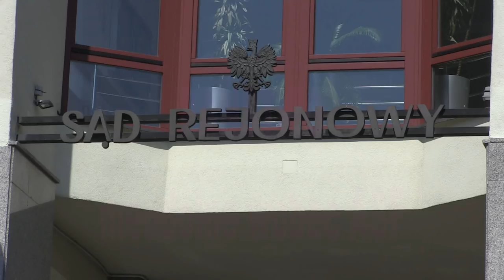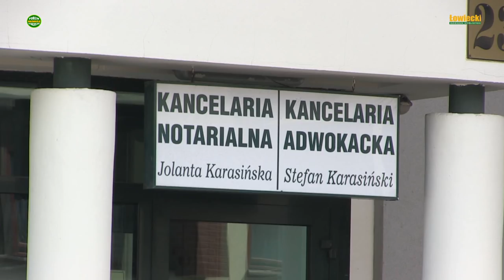Państwo nieudolne wobec ASF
Państwo nieudolne wobec ASF - tak twierdzą rolnicy dotknięci stratami wynikłymi z tej horoby zwierząt.

W dniu 17 sierpnia 2018 r. przed Sądem Rejonowym w Białej Podlaskiej rozpoczął się precedensowy jak dotychczas proces o odszkodowanie za wybite w ramach walki z ASF tuczniki. Z powództwem przeciwko lekarzowi weterynarii wystąpił Damian Kierekieszko hodowca ze wsi Manie k. Międzyrzeca Podlaskiego. Kierekieszko stracił 74 sztuki tuczników o wartości około 20 tysięcy złotych. Rolnika wsparli koledzy organizując pikietę pod gmachem sądu. Protestujących rolników odwiedził starosta bialski Mariusz Filipiuk.

W jaki sposób społeczeństwo ocenia działania rządu na odcinku walki z ASF, co sądzą rolnicy na temat obowiązujących przepisów prawa łowieckiego, jak ocenia przedstawiciel samorządu – starosta – mieliśmy okazję posłuchać obserwując protest i proces przed Sądem.
Oto krótka relacja: